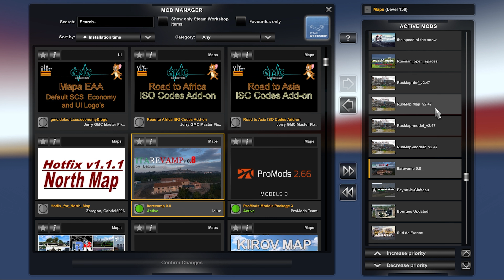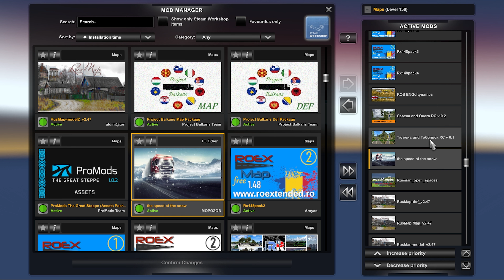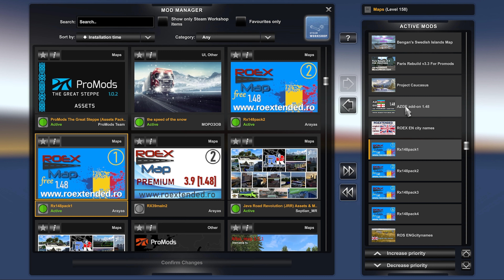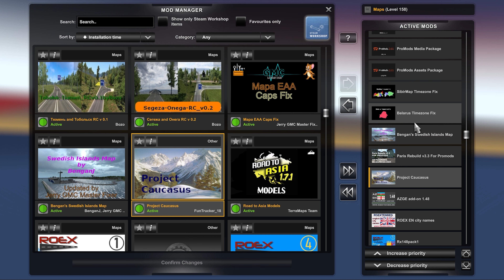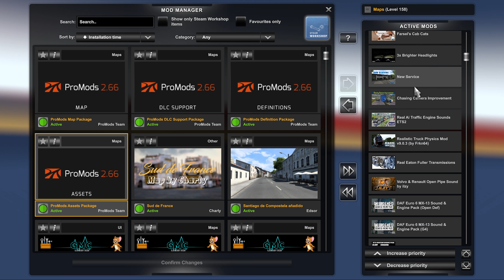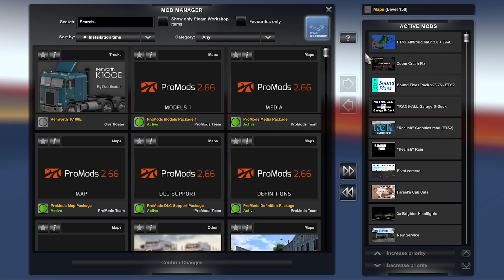Massive Map Combo ETS2 V1.48, Promods Europe 2.66 + Great Steppe.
I'll show a massive Euro Truck Simulator v1.48 map combo, what order to place your maps and mods in to prevent crashes and conflicts as well as where to download the maps.

The map includes the latest Promods Europe 2.66 map as well as The Great Steppe, Mappa EAA, Road to Asia, Road To Africa and tons more.

Just remember nothing is 100% perfect so this may not work for you as some of your mods will be different than mine.

🔥 Mod & Map Order: 🔥
Background maps - Top
Sound Mods
Graphics Mods
Physics Mods
Ui/Other
Tuning / Interiors
AI Traffic Mods
Cargo Mods
Skins
Trailers
Trucks
Maps - Bottom

⏱️⏱️VIDEO CHAPTERS⏱️⏱️
0:00 Intro and view of map
2:58 Map Order
11:30 Mod Order

If you enjoy my videos, drop a like, subscribe to help me out so I can continue to create free content for you or you can buy me a coffee Thanks for watching!

If you have any questions about the Trucks or mods used in the video, just leave them in the comments and I will answer them as soon as I can.

Gear I use:
Logitech G29 Wheel and Pedals
Logitech Shifter
Shifter Knob
Gooseneck Tablet Stand
Maonocaster Lite
Tablet/Phone holder
Mic Stand